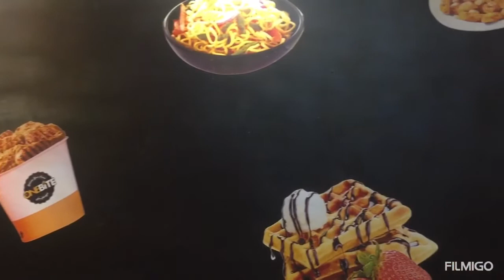Diwali surprise plan🤭 way to bhum bhum👋🚞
Sorry for late video 🙏🏻 my unexpected diwali plan with my friend Jagruti’s 🏠 home . I’m so happy 😁 you also enjoy my video friend love you all😍 keep supporting me ❤️